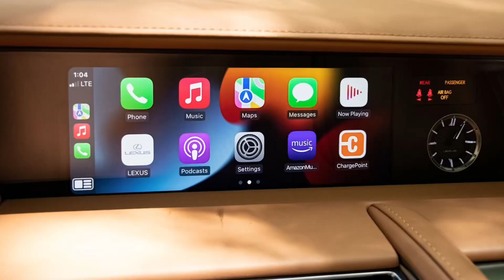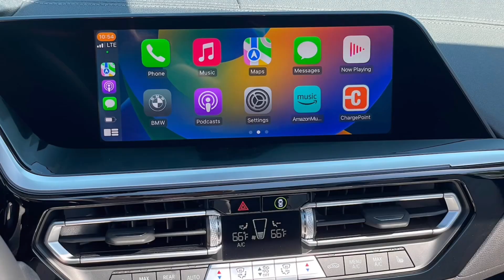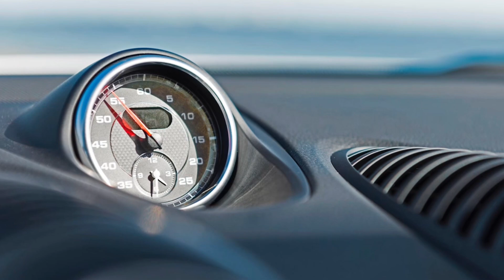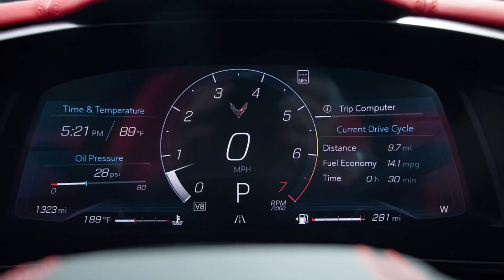Top 8 Best Luxury Convertibles Cars for 2023 | Cars To Buy!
Today, we're counting down the top eight best Luxury Convertibles Cars for 2023.
Luxury convertible cars are high-end vehicles that offer a luxurious and exhilarating open-air driving experience. One of the key features of luxury convertibles is their retractable roof, which can be opened or closed at the touch of a button. These cars combine the opulence, cutting-edge technology, and advanced features of luxury vehicles with the thrill of driving with the top down.
⬇️ ALL YOU NEED TO SEE:

1. All You Need For The BMW : ▶️

2.

3. 🚀Buy, sell or trade in your car completely

4. The greatest need for electric vehicles. Emergency backup for electric vehicle
Number eight the Lexus LC Convertible : The 2023 Lexus LC Convertible is #8 ranking is based on its score within the Luxury Convertibles Cars category. The Strong points are the lots of standard features, capable V8 engine, well-built and luxurious interior. And the Weak points are the infotainment system is difficult to use, tiny rear row and small cargo hold. The 2023 Lexus LC Convertible is a stylish, refined and luxurious vehicle with gobs of presence. It offers two vivacious powertrains (including a hybrid option), athletic handling, a supple ride and a high-end interior. Notable flaws include a finicky infotainment system and cramped rear row.

Number seven the BMW 8-Series Convertible : The 2023 BMW 8-Series Convertible is #7 ranking is based on its score within the Luxury Convertibles Cars category. The 2023 BMW 8 Series combines thrilling performance with a luxurious cabin, representing the best of what the brand has to offer.

Number six the Jaguar F-Type : The 2023 Jaguar F-Type's #6 ranking is based on its score within the Luxury Convertibles Cars  category. The 2024 Jaguar F-Type is the swan song for the brand's gas-powered sports cars, and it departs to the tune of a brawny supercharged V8 engine. Among competitors from Porsche and BMW, the F-Type is a niche, but it remains a scintillating choice.

1. All You Need For The BMW : ▶️

2.

3. 🚀Buy, sell or trade in your car completely

4. The greatest need for electric vehicles. Emergency backup for electric vehicle

Ps: Don't forget to give me tips and tell me what you would like to see!!!😊
Cars Are The Subject is participating in Amazon's partner program.